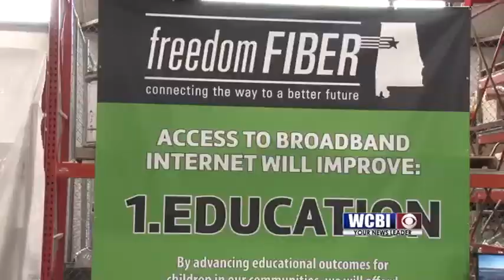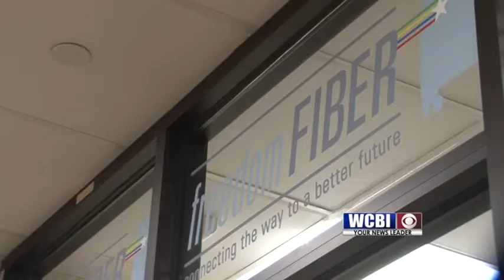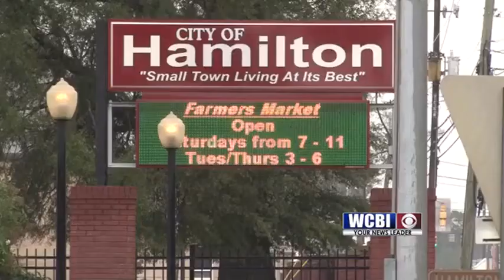FCC Funds 09-05-18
A northwest Alabama electric cooperative will get more than one and a half million dollars as part of an FCC fund to bolster its efforts to wire rural areas for high speed internet..